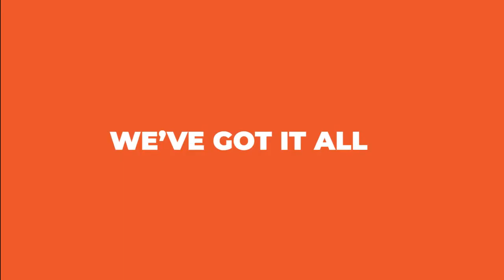I was convicted falsely Teresa Njoroge Pearl In The Morning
Tune in to The Home Of Fresh and Classic Hits... 96.9FM